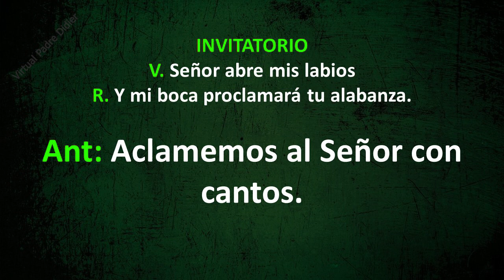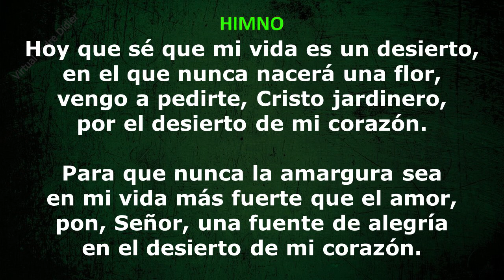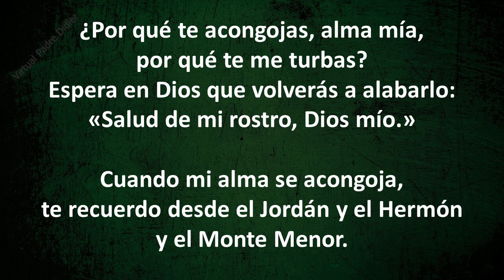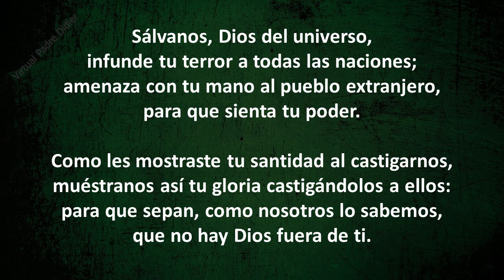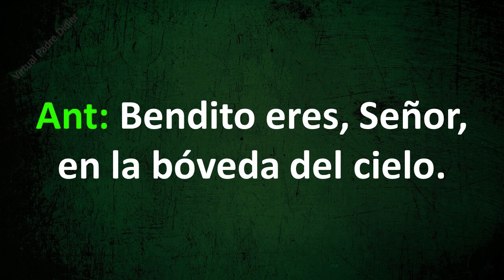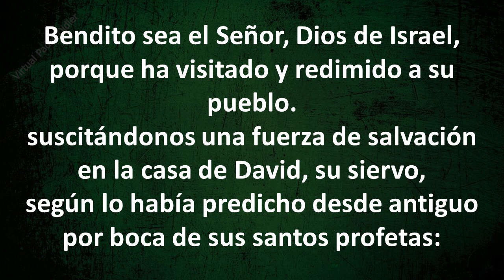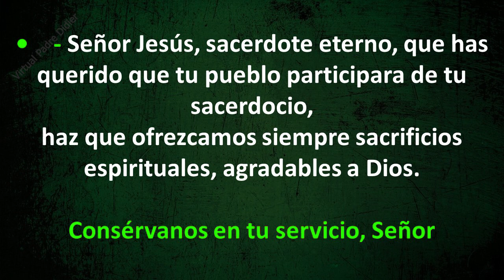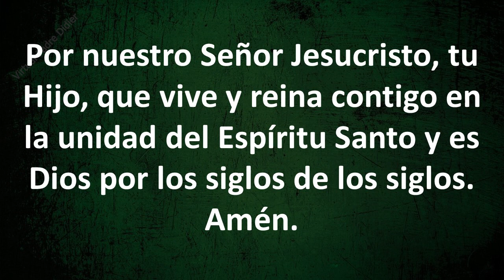LAUDES DE HOY LUNES 30 DE AGOSTO DE 2021. Padre Didier.